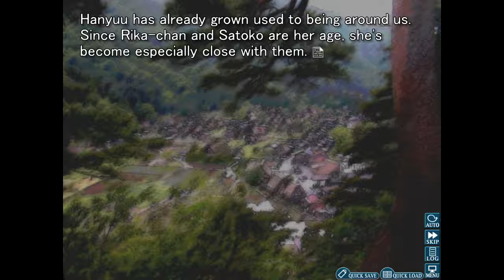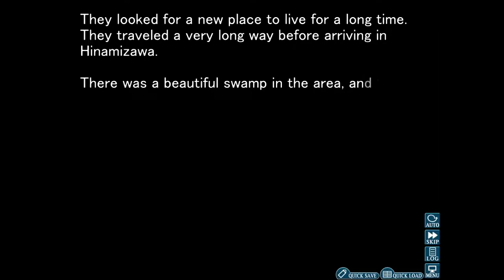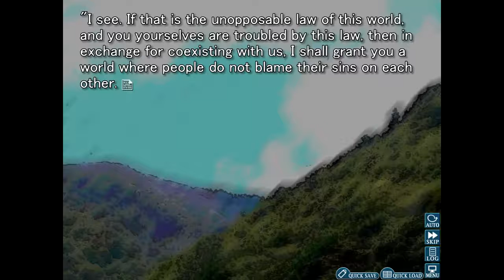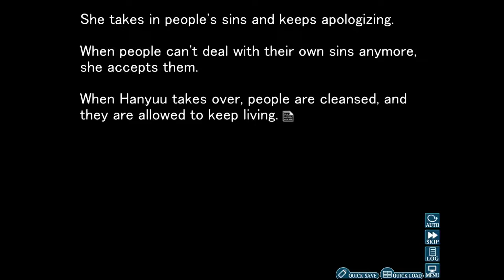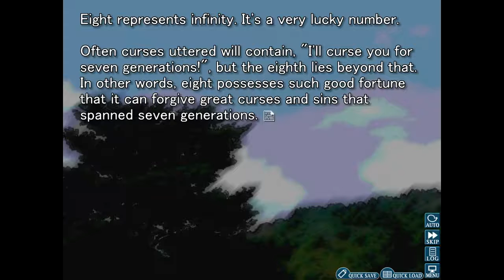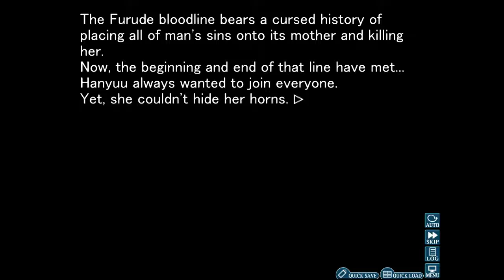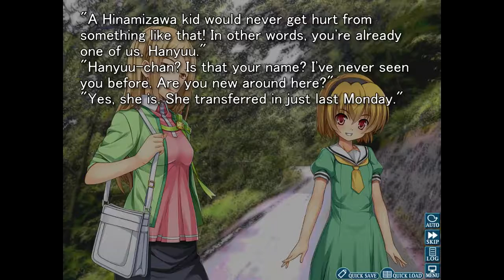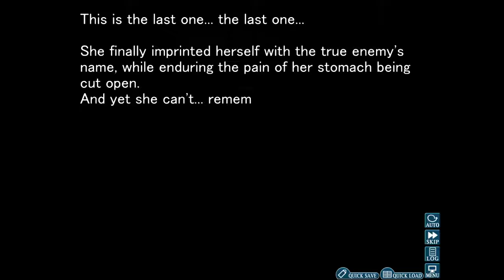Let's Play Higurashi! Episode 180 - Falling Off A Cliff...In Style!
Hey there folks, today we spend a bit of time with Hanyuu; our new club member! Shame she ends up being the biggest kind of klutz though ha.